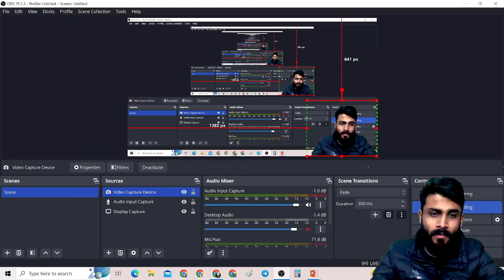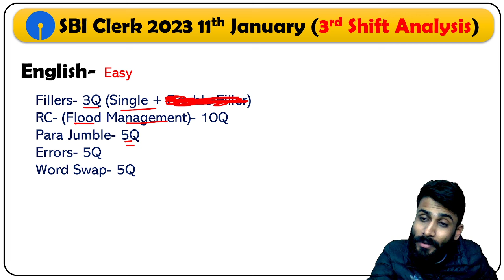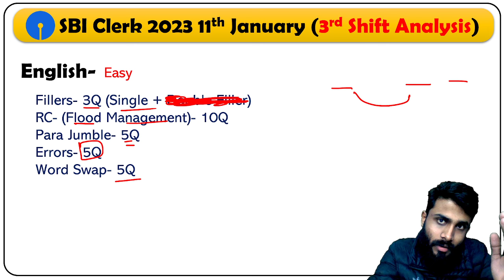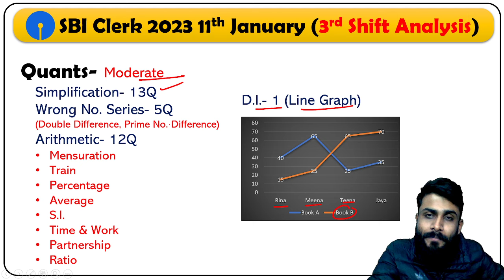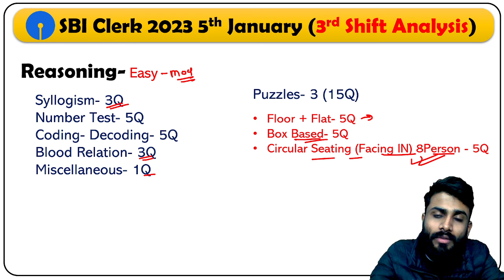SBI Clerk 2023 11th Jan 3rd Shift Analysis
In this video, we'll provide an in-depth analysis of the SBI Clerk 2023 11th Jan 1st Shift exam. This analysis will cover important topics and questions asked in the exam, as well as overall exam difficulty and expected cutoff.

If you're preparing for the SBI Clerk exam, this analysis will give you valuable insights and help you improve your exam strategy and performance.